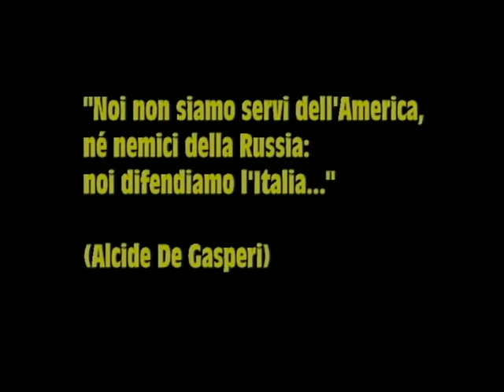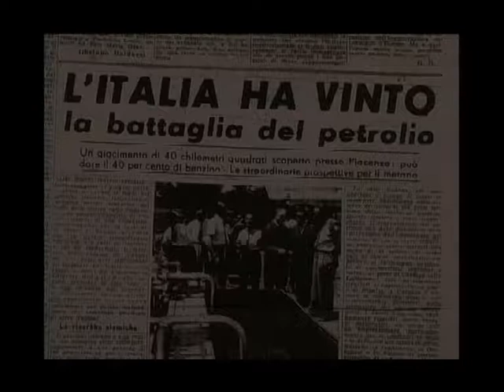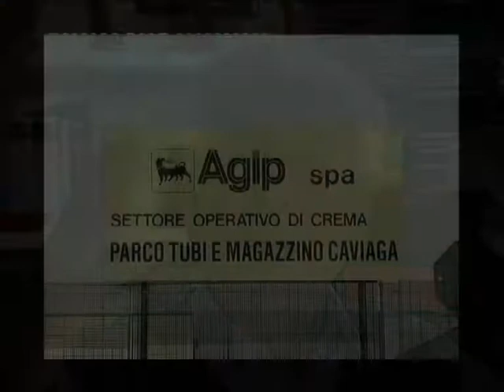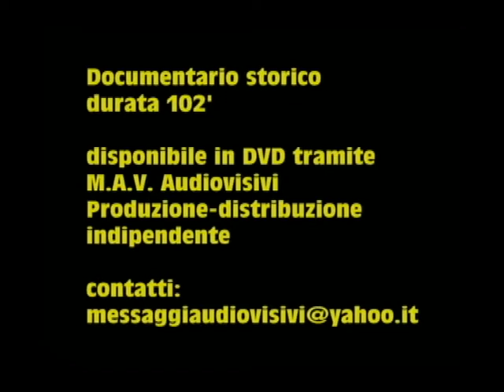GIU' LE MANI DALL'AGIP trailer del documentario (2)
Descrizione: Il 'salvataggio' dell'Agip nel 1945 e la fondazione dell'Eni da parte di Enrico Mattei...